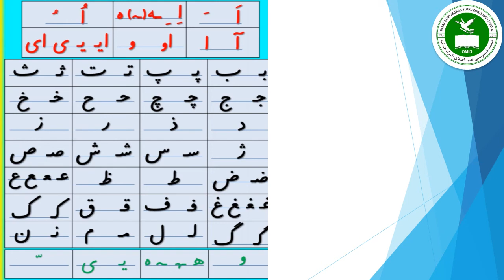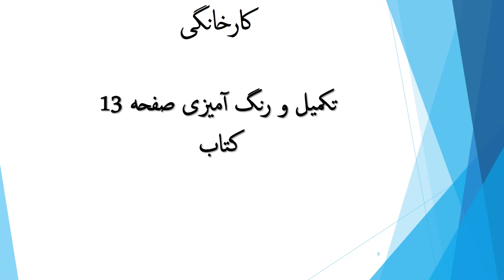صنف آمادگی - مضمون دری - موضوع: ه، ی (بخش دوم)